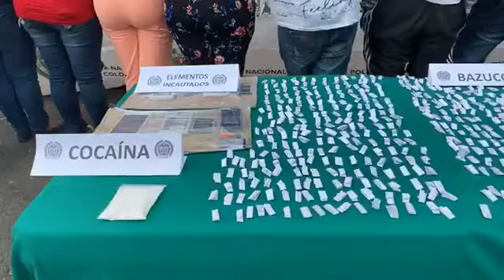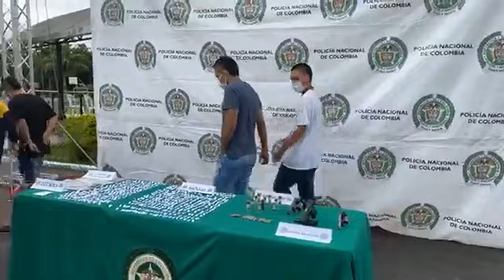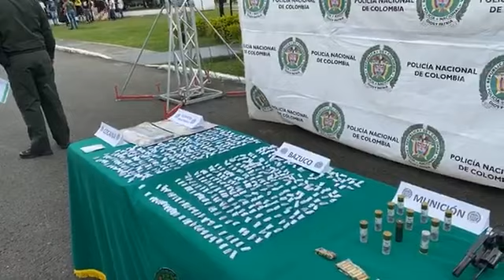Desarticulación del grupo delincuencial LOS ARRIEROS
Desarticulación del grupo delincuencial LOS ARRIEROS, donde fue capturada alias La Mona, la líder de esta estructura, dedicada al microtrafico en La Tebaida.